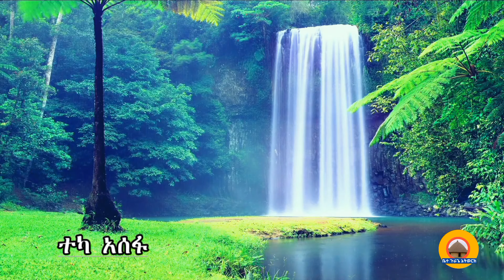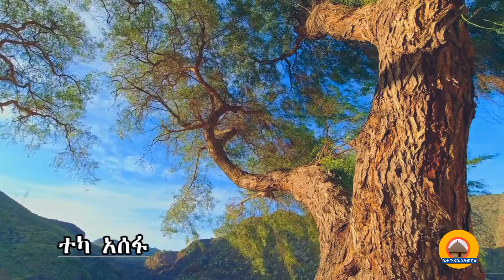guragigna music - Teka Asefa [ ተውዘከዎት ] bete gurage network 2022.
✅ Welcome to Bete gurage network this is our YOUTUBE  channel  you  can find us on youtube our aim is to share ideas,News,updates, technology , current issues, amazing ideas, and entertainment things an so on.
ቴሌግራም ቻናላችን
👉 https:// t.ME/HARROT2020

 ⭕️ ሌሎች ጉራጊኛ ሙዚቃችን ለማግኘት ከታች ሊንኩን በመጫን ያድምጡ እንዲሁም ለወዳጆ ያጋሩ 👇👇👇👇👇👇👇👇👇👇
✅ Reshad kedir 👉

✅ Hailu fereja 👉

✅ Best of teka asefa